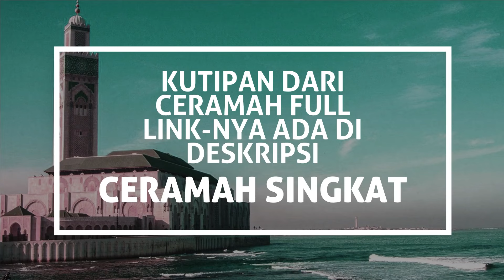Bantahan untuk Paul Zhang TIDAK ADA FIRMAN YESUS KARENA RABBI HARUS 30 TAHUN | Ustadz MASYHUD SM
Mari kita ikuti kajian yang jarang membahas Kristologi atau perbandingan agama oleh Ustadz MASYHUD SM. Beliau ketua AWF (Abdullah Wasian Foundation) yang didirikan untuk melanjutkan perjuangan Ustadz Abdullah Wasian yang dikenal sebagai pakar Kristologi terkemuka di Indonesia.

Beliau juga aktif di Yayasan Dakwah Muallaf (YDM) Jakarta dan Duta Kristologi Indonesia. Uraiannya disampaikan secara pelan tapi jelas dan kronologis hanya dengan dasar Alkitabiah. Enak dan mudah mengikuti kajiannya sehingga gampang dimengerti.

Ini adalah versi kutipan ceramah dari versi ceramah fullnya:
"Tantangan Bagi Seluruh Pendeta! KEBOHONGAN AYAT YOHANES 1:1?" yang bisa dilihat di sini:

Kali ini dalam serial ceramah singkat 'KEBOHONGAN YOHANES 1:1?' #10 di sini.

Berisi beragam video terkait cerita topik:
- Kristologi
- Perbandingan agama
- Islam vs Kristen
- Kisah mualaf